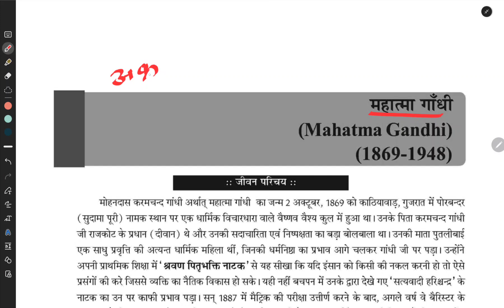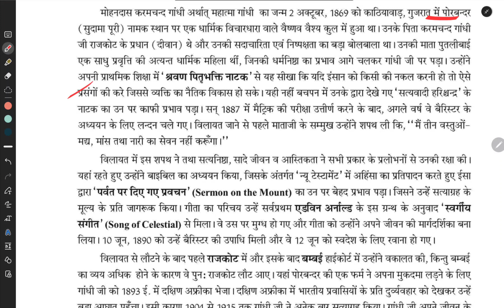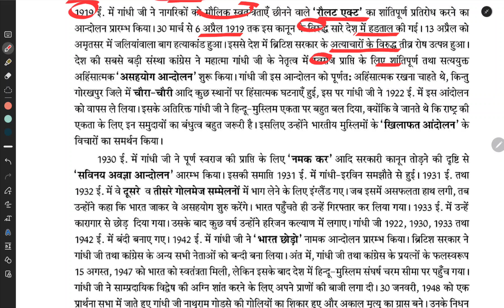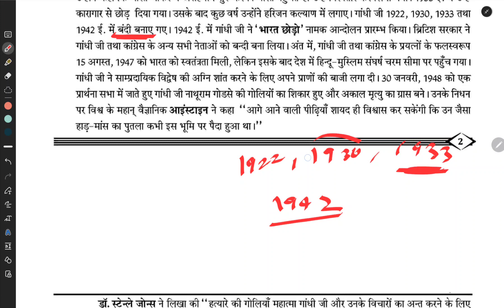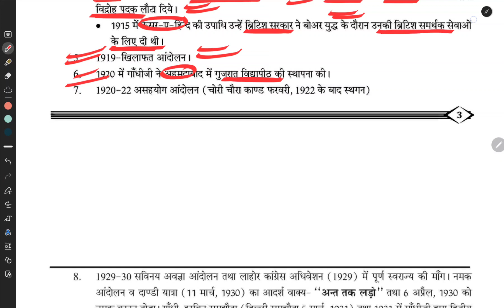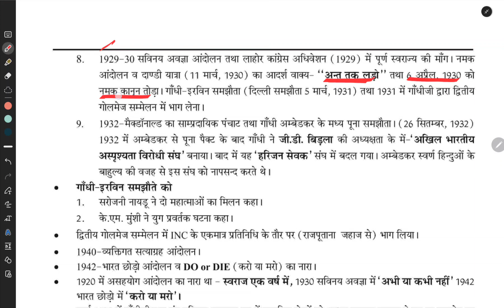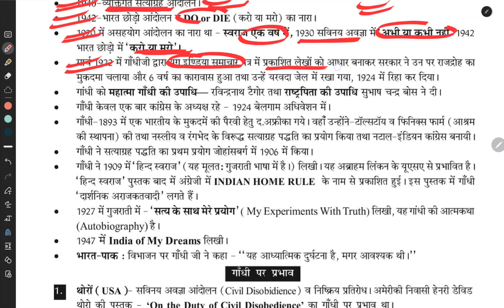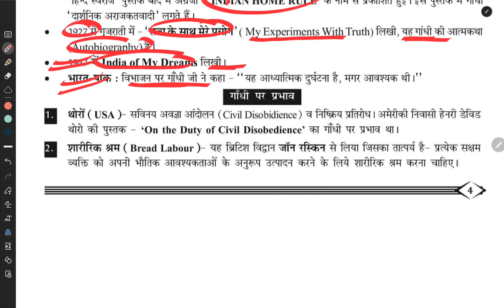Lec-18 Mahatma Ghandhi (महात्मा गांधी)Part-1 Indian political Thoughts UNIT-1 UGC-NET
Lec-18  Mahatma Ghandhi (महात्मा गांधी)Part-1 Indian political Thoughts UNIT-1 UGC-NET Political Science
JPNarayan जय प्रकाश नारायण
Dayanand_Sraswati दयानन्द _सरस्वती